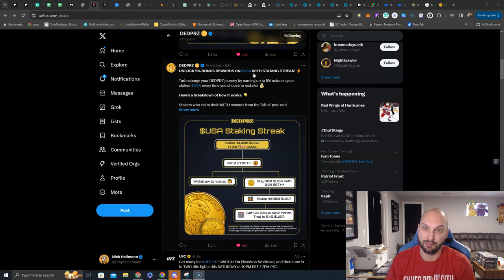Just earned $1,500 in $ETH for staking $USA for 30 days 💰Your chance to get involved starts Monday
Just earned $1,500 in $ETH for staking $USA for 30 days 💰

Your chance to get involved starts Monday January 22nd!

@_dedprz  ERC20 CA: 0x4FFe9CC172527DF1E40D0b2EfE1e9F05884A13dA